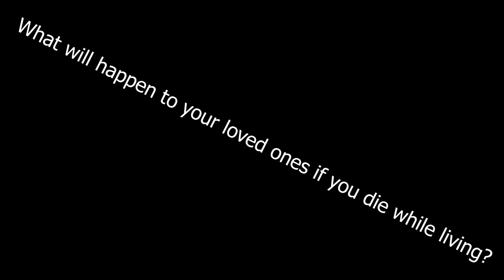Idiots In Cars 2024 | STUPID DRIVERS COMPILATION |TOTAL IDIOTS AT WORK Best Of Idiots In Cars |#159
Welcome to '' Fila cars '' !
We compile the best machine and engineering videos on YouTube. is the place where you can discover everything about trucks and heavy machinery in the world. Channels are aggregated videos of these Heavy equipment, Truck. at work contruction, Fails and Situation Funny.
THANKYOU!